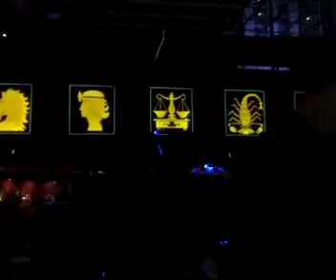ALEX RUSSO & PLASTICK - SLAVES TO THE RAVE @ NUMBER ONE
Musica